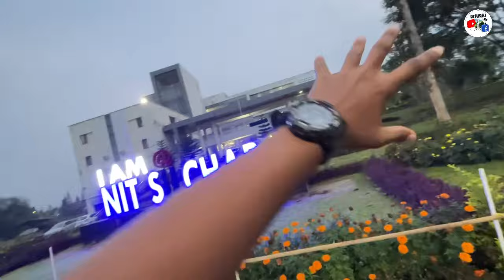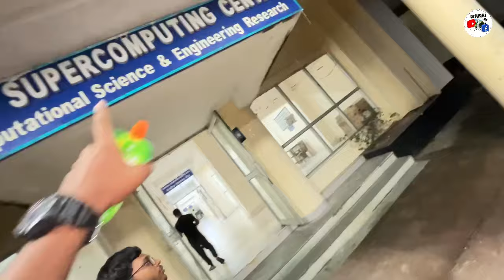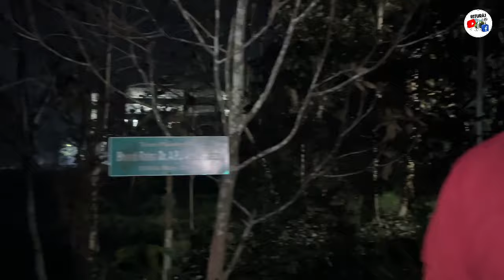নগাঁওৰ পৰা Traveler লৈ পাহাৰৰ মাজে মাজে NIT, Silchar গলো ll Very Dangerous ৰাস্তা ll Posua Festival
Rituraj Life And Vlogs ll Rituraj Mudai ll Mudai Youtuber ll By Road Travel ll Nagaon Youtuber ll NIT, Silchar

সমন্বয় এনাজৰী সাংস্কৃতিক গোষ্ঠী - 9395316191

My Facebook Page - Rituraj Life And Vlogs